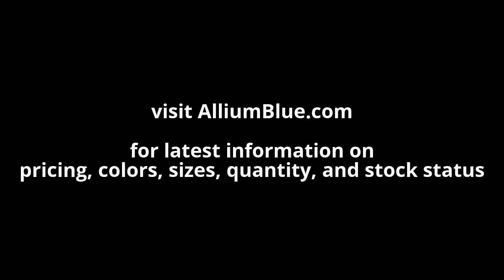Swarovski 3700 - Margarita Sew-On Crystal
Swarovski Crystal 3700 - Margarita Sew-On

Sizes options:
     6mm
     8mm
     10mm
     12mm
     14mm

Colors Options:
Amethyst U (204)
Crystal Aurore Boreale U (001AB)
Crystal Bronze Shade F (001BRSH)
Crystal F (001)
Crystal Metallic Light Gold F (001MLGLD)
Crystal Silver Night F (001SINI)
Crystal U (001)
Crystal Vitrail Medium U (001VM)
Dark Moss Green U (260)
Emerald U (205)
Erinite U (360)
Fern Green U (291)
Jet U (280)
Light Siam U (227)
Peridot U (214)
Sapphire U (206)
Siam U (208)
Sun U (248)
Tanzanite U (539)